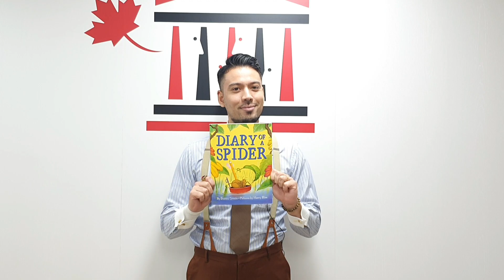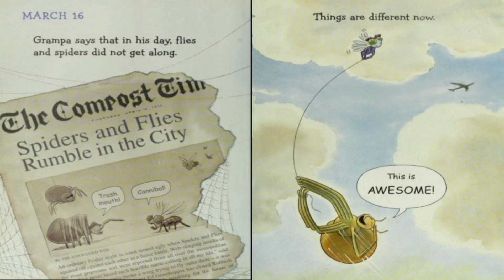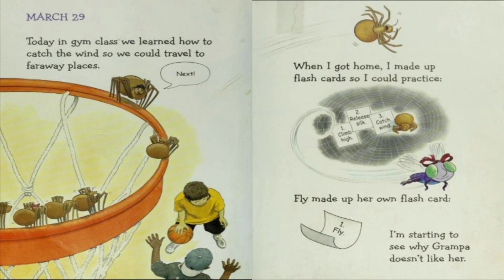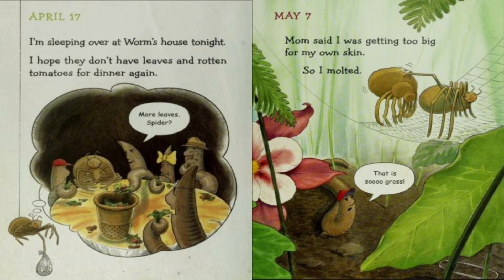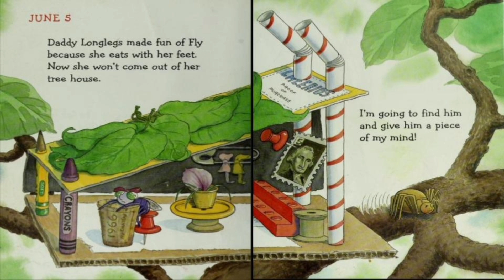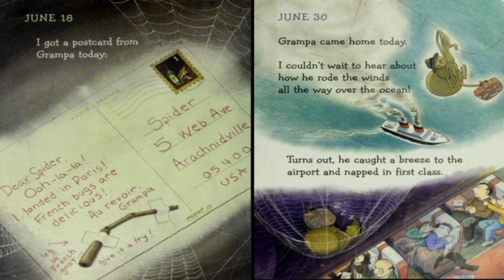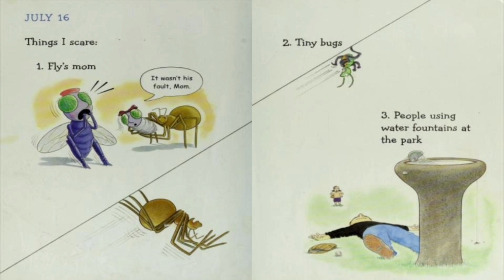Diary of a Spider by Doreen Cronin | Read Aloud by Mr. Andre